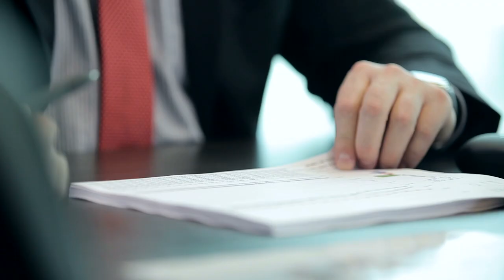Juice Detox Masterclass [Trailer]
Discover the ancient secrets of detoxification for fast weight loss, increased energy, mental clarity, skin problems, and more! 🥬🍋🥑

Watch this exclusive 30-minute Food Matters Detox Masterclass in full, for free, by signing up